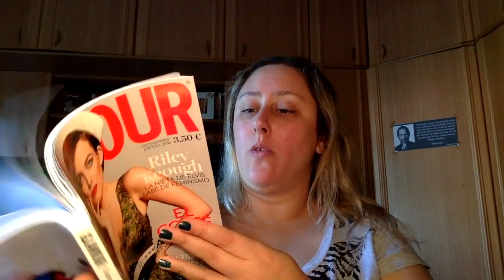Haul Variado Agosto